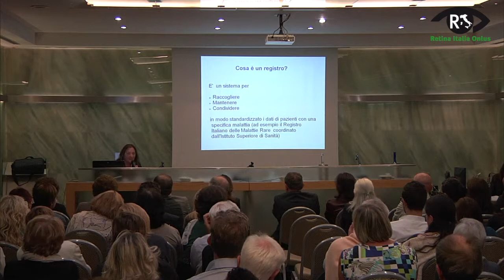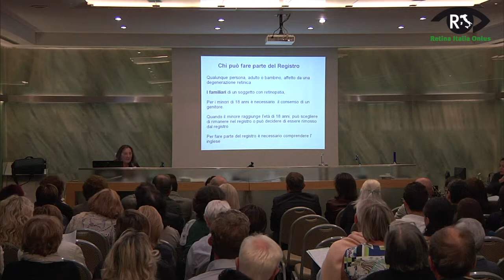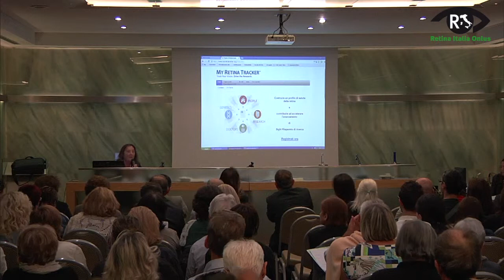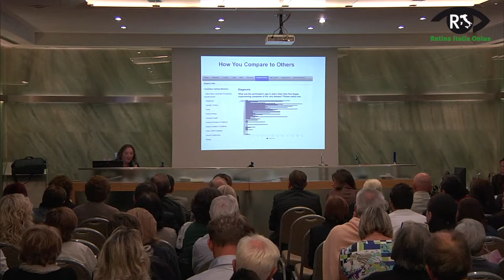Il nuovo registro My Retina Tracker - Dott ssa Cristiana Marchese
La Dott.ssa Cristiana Marchese evidenzia l'importanza dell'esistenza di un registro per i pazienti ed espone le caratteristiche del nuovo registro "My Retina Tracker".